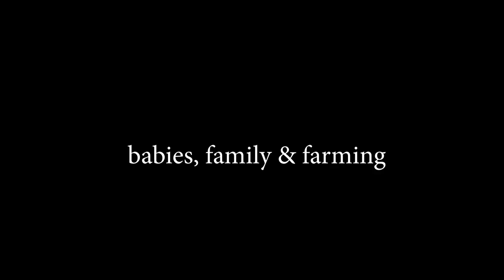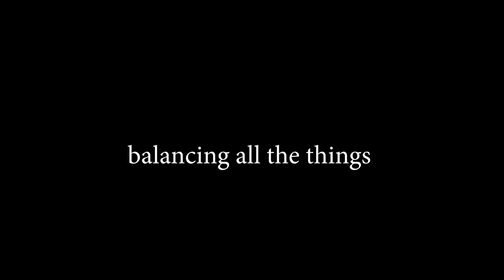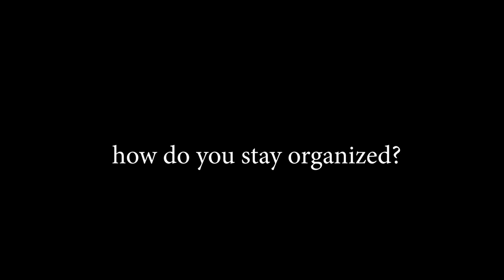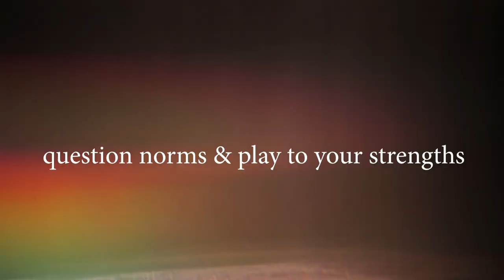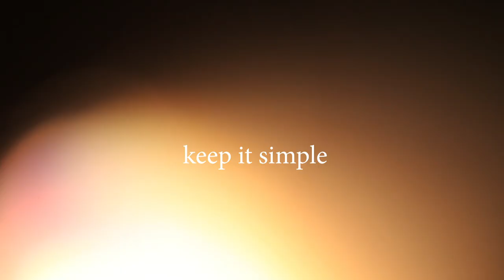Raw Milk & Real Talk With @theJustinRhodesShow | Family, Farming, & Tips for Success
Today I have an interview with Justin Rhodes. Today I talk with Justin about all things family, farming, business, and how to keep going even when life throws you curveballs.
🌻 Click SHOW MORE for more helpful information and links!🌻

🐌💌 Snail Mail: 1835 South Centre City Pkwy # A105, Escondido, CA 92025

📷 CAMERA EQUIPMENT:
Lightweight Camera
Lightweight Lens
Full frame Camera
Full frame Lens

🌻 You can shop our favorite supplies through our Amazon storefront

📬 To send a gift to our house from our Amazon Wishlist

📦 Support us for FREE when you shop for anything through our amazon